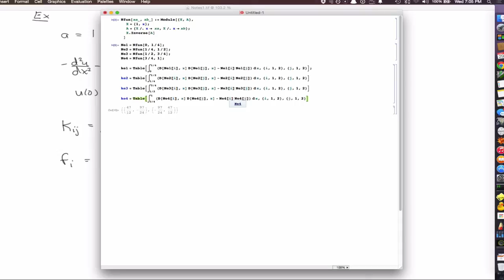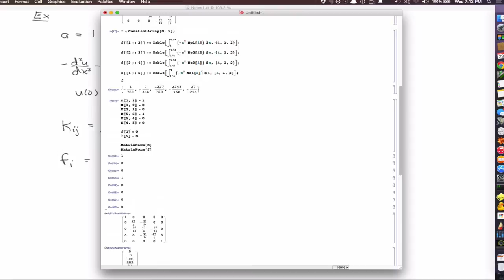1D FEM Example (with code)